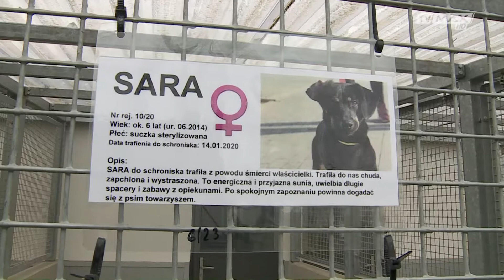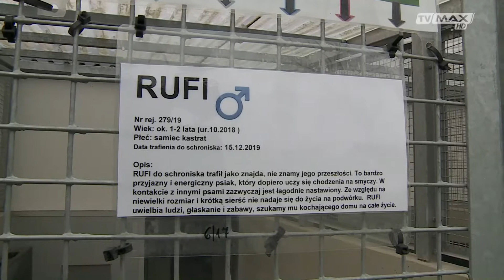ZWIERZenia - odc. 053 - 2020.03.08 - Zosia Karbowiak